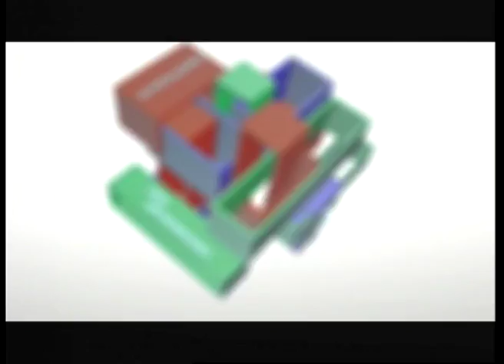Время Юрия Котляревского. Галина Калмыкова (25 03 16) Психологические проблемы семьи